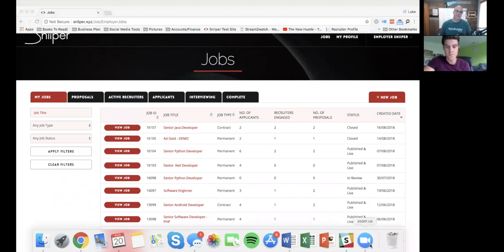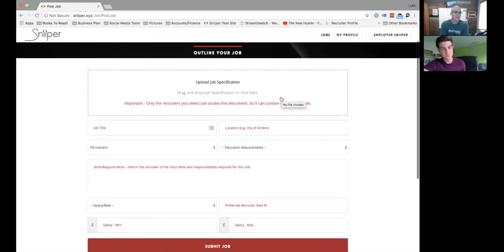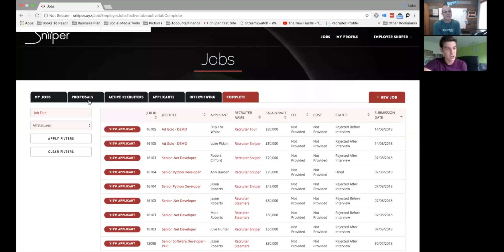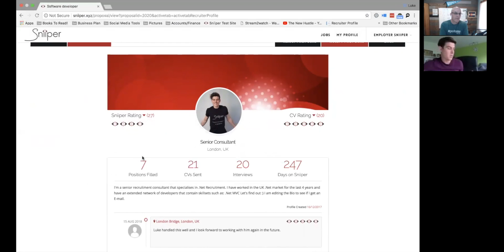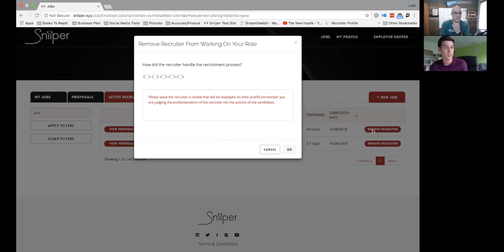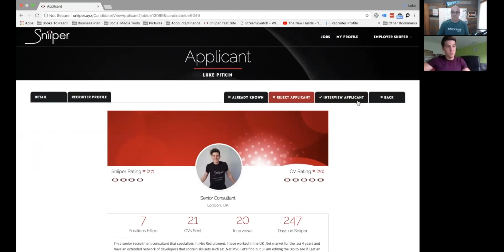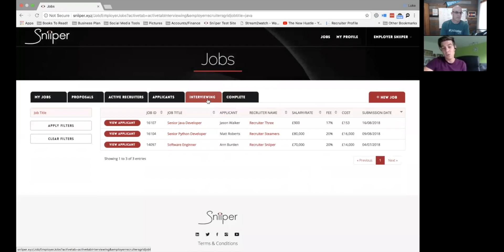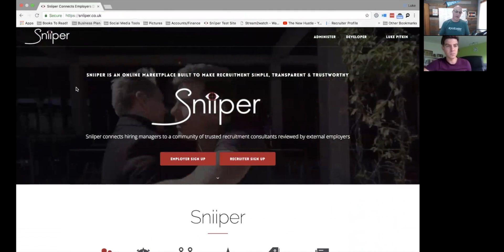Sniiper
SNIIPER IS AN ONLINE MARKETPLACE BUILT TO MAKE RECRUITMENT SIMPLE, TRANSPARENT & TRUSTWORTHY